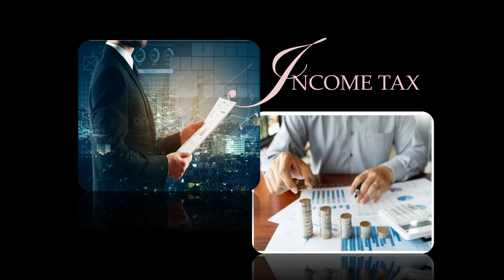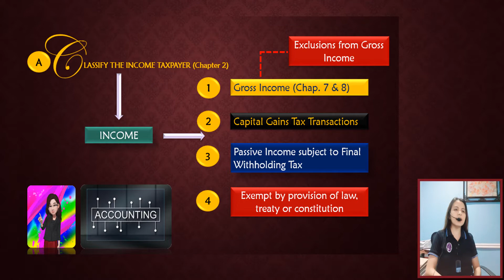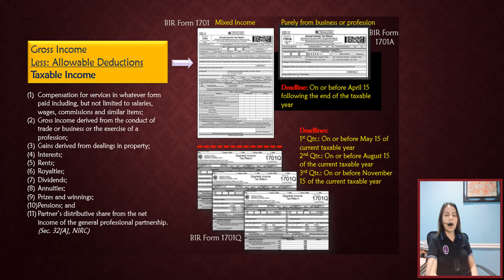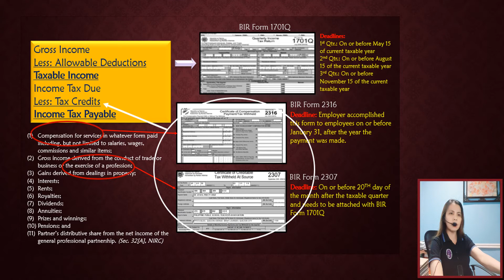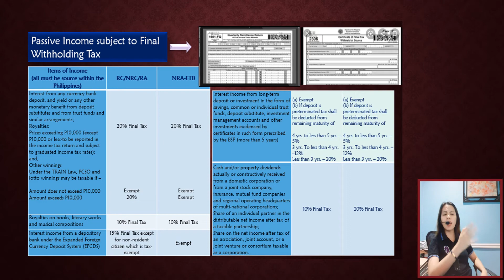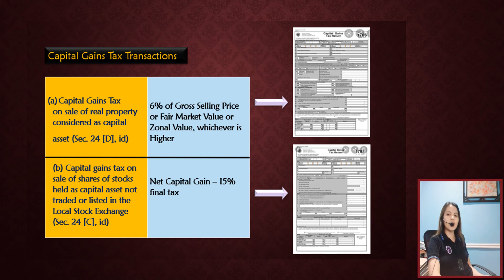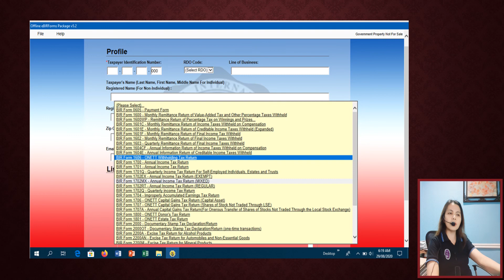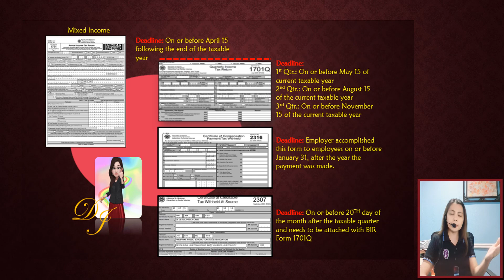Tax 1 Income Tax Analysis